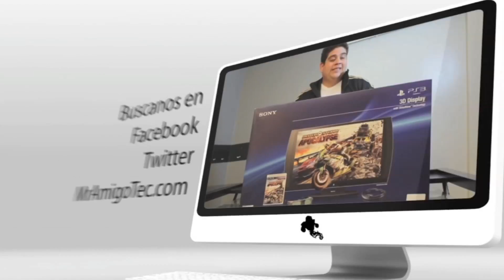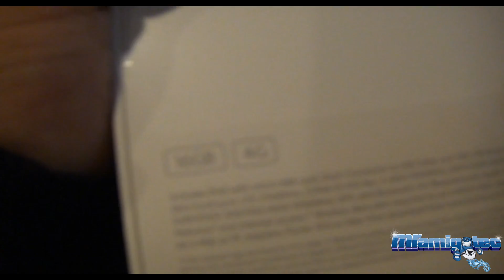Nueva iPad 3gen. !!!! Compra y Unboxing !!!!! Parodia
MrAmigoTec

Correo -
United State

MrGamingTec -

MiRadioTec
Todo Los Jueves 3pm Hora de L.A.

Skype - MiRadioTec